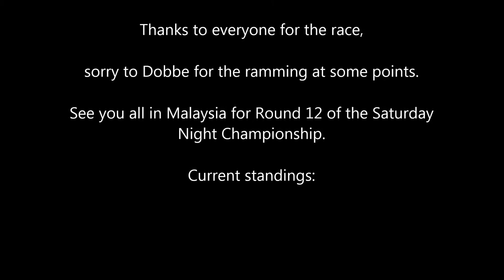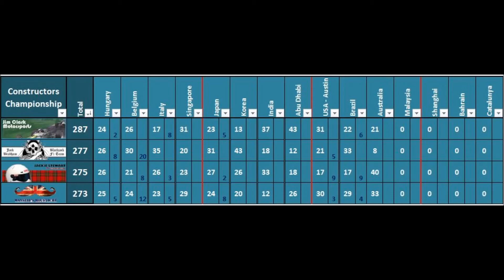SNL Round 10 Melbourne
Round 10 of the Saturday Night League, driving with 2012 car performance.

Currently I'm in the Caterham.